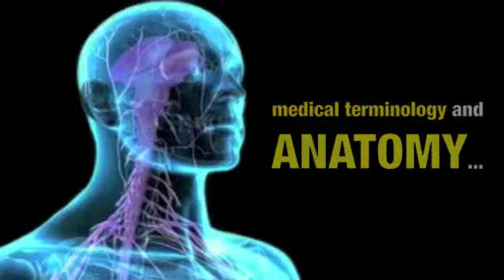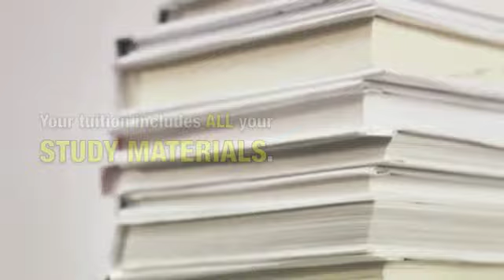tanya - lakewood medical billing degree